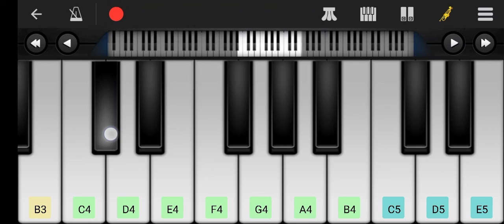National anthem Mobile piano🎹 Play by दिपेश चौबिसा